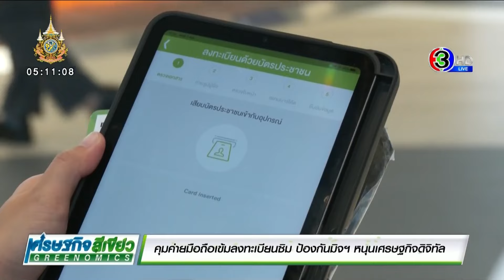คุมค่ายมือถือเข้มลงทะเบียนซิมป้องกันมิจฯ หนุนเศรษฐกิจดิจิทัล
GREENOMICSเศรษฐกิจสีเขียว : คุมค่ายมือถือเข้มลงทะเบียนซิมป้องกันมิจฯ หนุนเศรษฐกิจดิจิทัล

4 เมษายน 2567